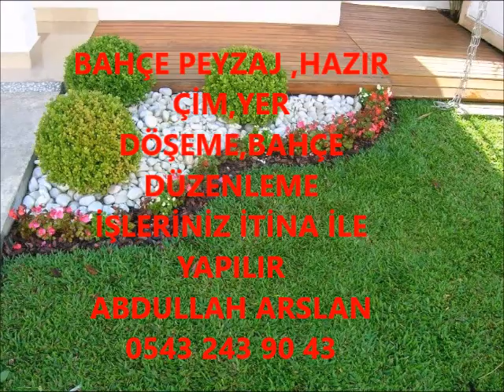NİZİP BAHÇE DÜZENLEME ÇİM İŞLERİNİZ İTİNA İLE YAPILIR İLETİŞİM ABDULLAH ARSLAN 0543 243 90 43